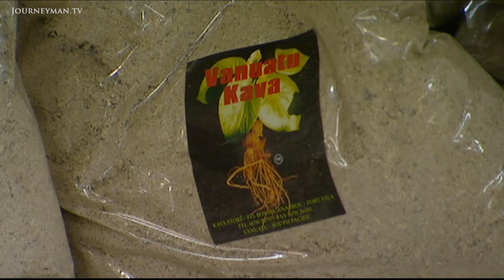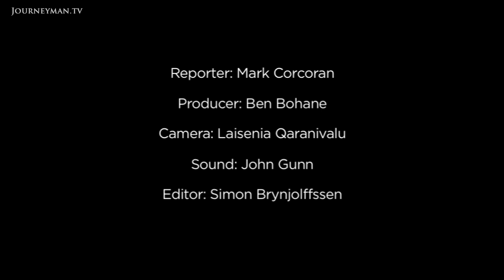The Root of Vanuatu's Happiness (2008)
Kava Culture (2008): Half the population of Vanuatu drink Kava root, which is fondly dubbed as the root of happiness. But deaths throughout Europe linked with this traditional South Pacific drink led to a ban.

Kava is an intoxicating drink and is also used in traditional medicine. Yet fears over links to liver problems and death have led to bans in numerous countries. Dr. Lebot, a Kava expert, claims Kava is not addictive; I cannot understand how it could be toxic, insisting problems lie in the kava-based pill production. A local man explains Since we have Kava we have less problems. Before that drinking alcohol was a problem.